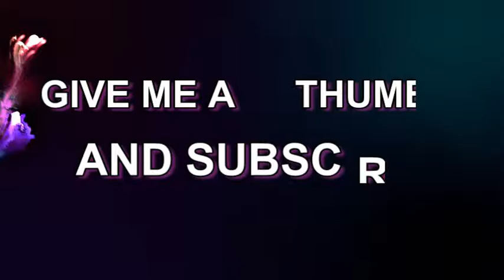Let's Play: The Sims 4 Wonder Child Challenge #6 Masterpieces!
This is the Wonder Child Challenge #6

➦Judy and Carter have been selected to participate on the Wonder Child Project. They were given some money and placed in a house and should have a child before they become elders. This child should be raised to achieve success and be the most skillful and near perfection Sim there is.

Also check out Pinstar's and ImaginingMystic's channel and their take on the challenge: